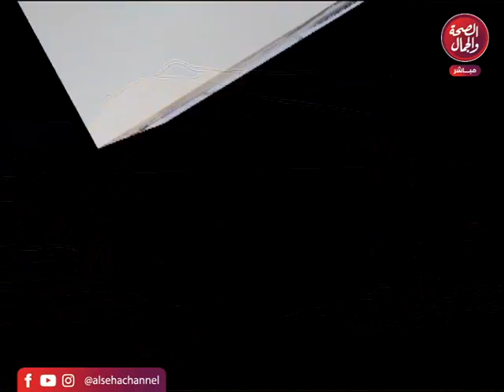سر النجاح | تقديم | حسن المغربى